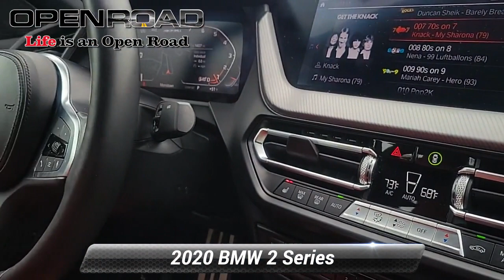Used 2020 BMW 2 Series M235i xDrive, Morristown, NJ P18222